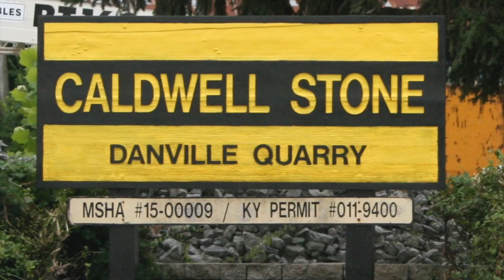Caldwell Stone 2017 S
Caldwell Stone Co. Danville, KY 2017

Song "Old Quarry Road" written and copyrighted by Marty Feldhake